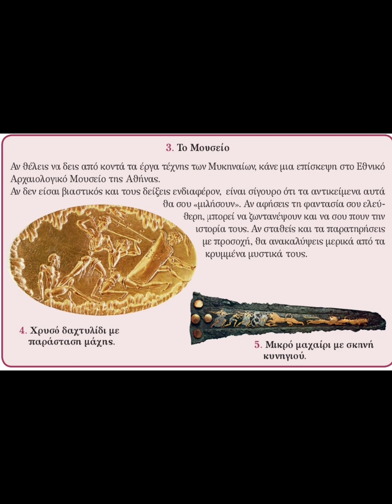Ιστορία Γ'Δημ. Εποχή του χαλκού Ενοτ.10 Μυκηναϊκός πολιτισμός 6. Η τέχνη των Μυκηναίων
Πατήστε το καμπανάκι για να μην χάνετε τις νέες αφηγήσεις.

 Αφηγήσεις της Βασιλικής Αρβανιταντώνη κυρίως κειμένων και παραθεμάτων βιβλίων Ιστορίας Δημοτικού  με στόχο την ακουστική μάθηση σε συνδυασμό φυσικά και με άλλους τύπους μάθησης.

Πηγή ανάγνωσης Ιστορίας Γ' Δημοτικού (Προ-ιστορία - Εποχή του χαλκού. εν.10 Μυκηναϊκός πολιτισμός): Διαδραστικά βιβλία